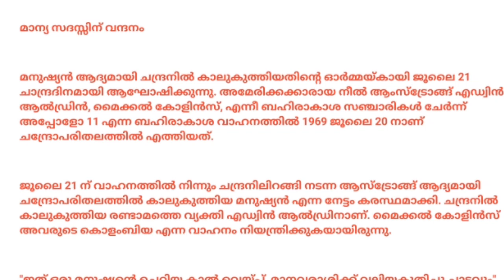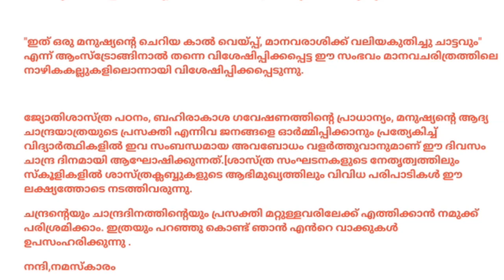CHANDRA DINAM PRASANGAM | ചാന്ദ്രദിന പ്രസംഗം 2021 | MOON DAY SPEECH MALAYALAM | BIG Q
chandradinam prasangam
chandradinam prasangam in malayalam
chandra dinam